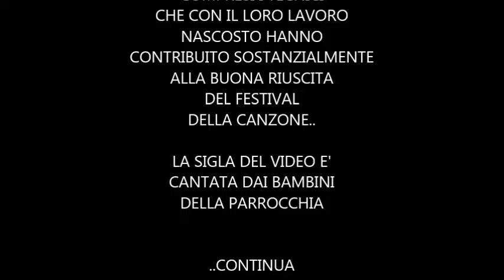FESTA SAN LUCA 2015 - IL GIOCO DEL LABIALE CON IL DJ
17 OTTOBRE 2015 - FESTA DEL PATRONO NELLA PARROCCHIA DI SAN LUCA CON LA 5 EDIZIONE DELLA FESTA DELLA MUSICA - IL GIOCO DEL LABIALE CON IL DJ